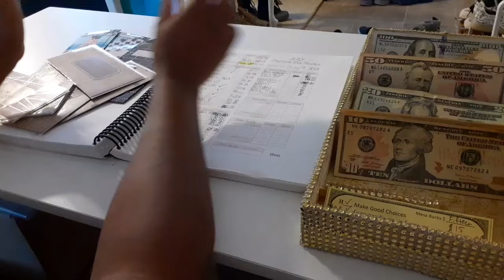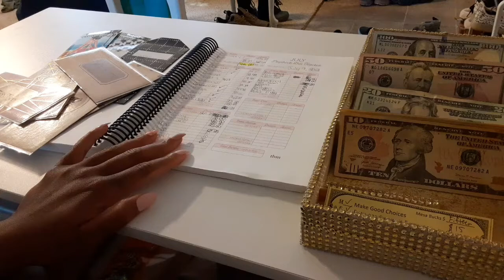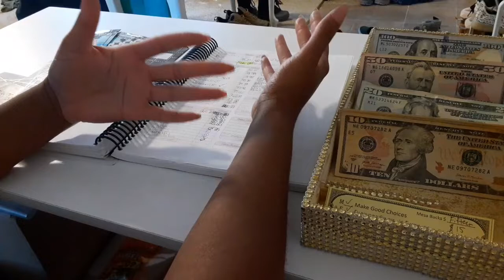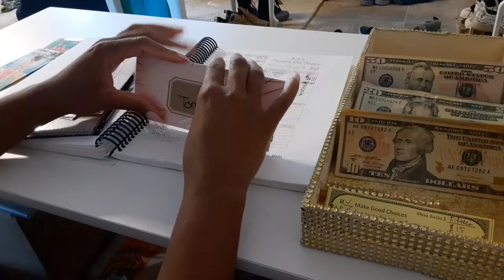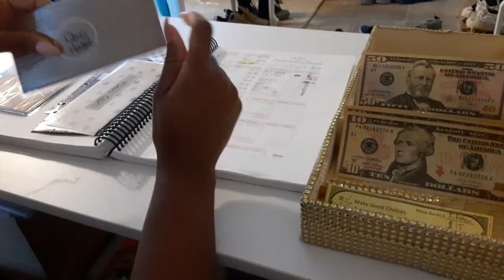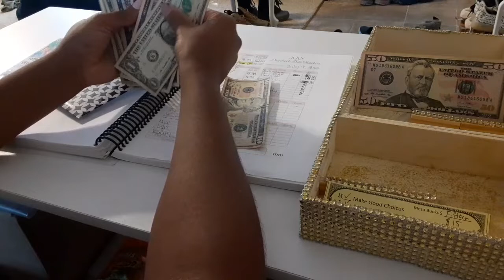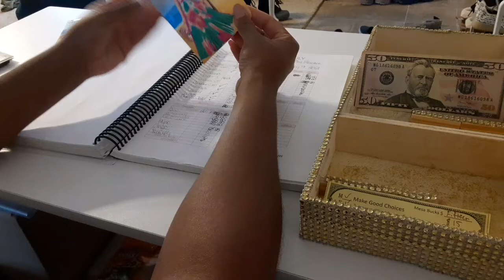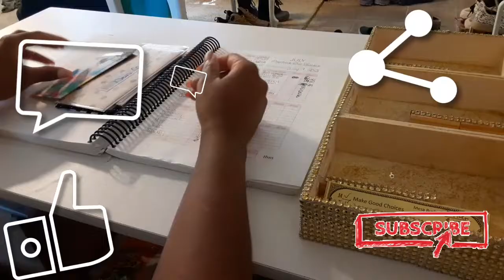1st July Cash Stuffing | Budget By Paycheck | New Savings Challenge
Hey YT Family!! Enjoy the video and don't forget to give it a big thumbs up.